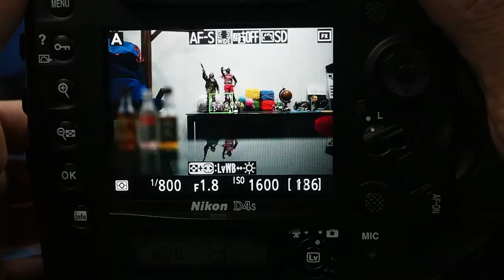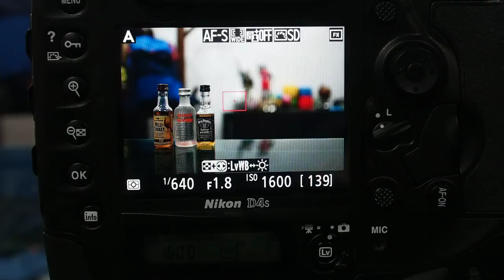Nikon D4s Live View AF